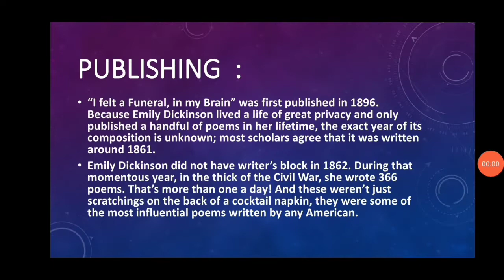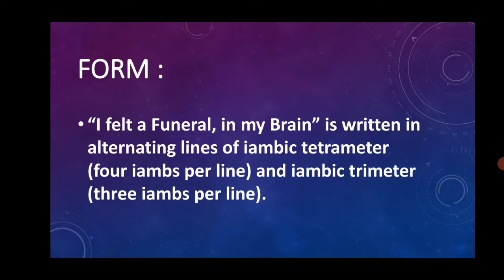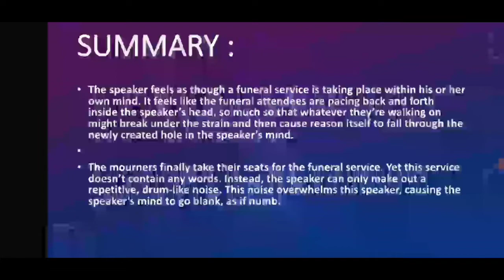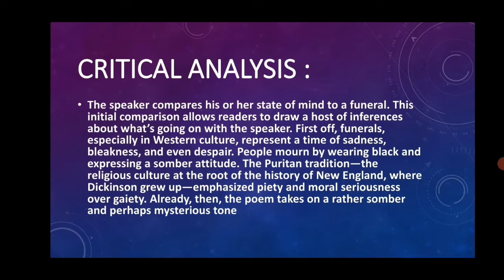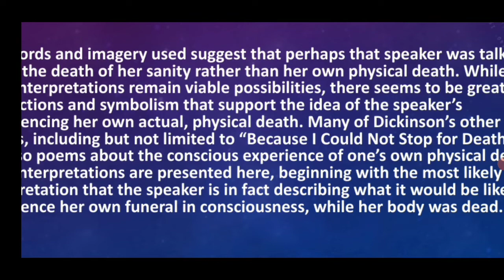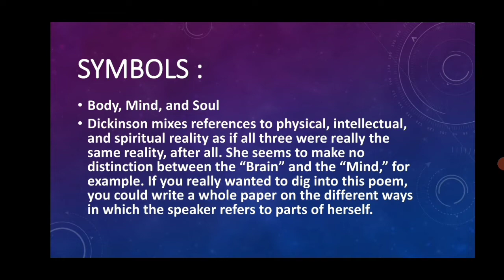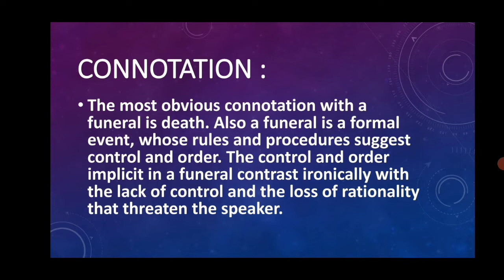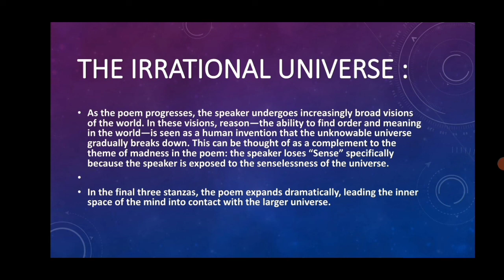I felt a funeral in my brain Critical evaluation in hindi | themes & symbols of I felt funeral